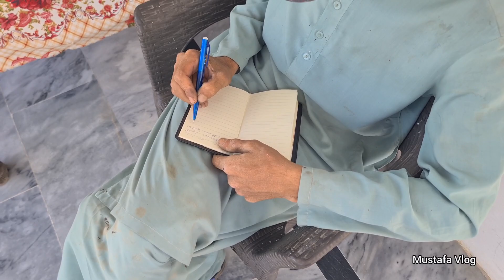Bathroom ka Kam Shuru Dadyal Azad Kashmir | My New House again Work Started | Village Life